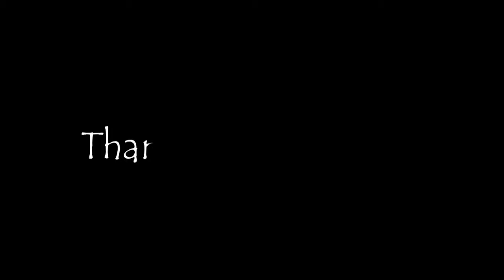Pastor Munishi -Malebo Aokoka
Pastor Munishi Faustin was in Lodwar late 2019. He was hosted by Apostle Moses Eiton and his Gospel outreach Ministry